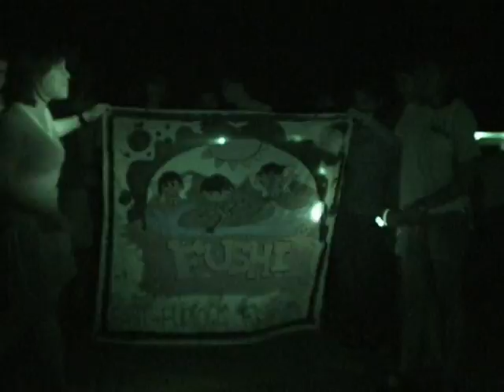Resilience Camp Day 3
An insight into the lives of the camper; and night time 'Solo Drop'